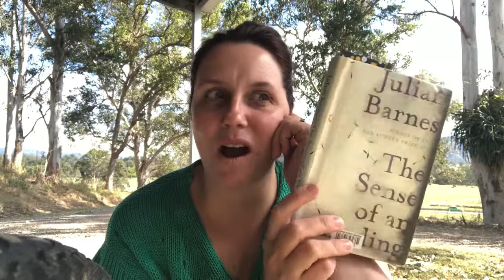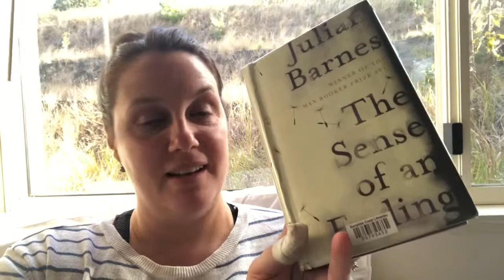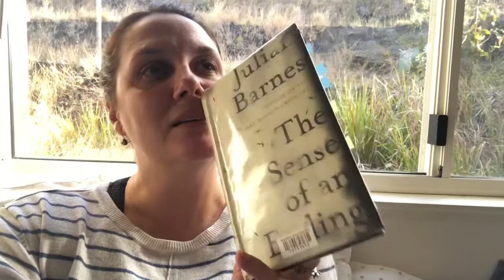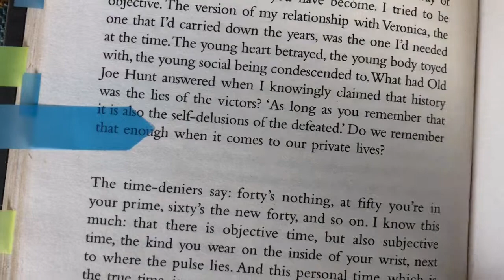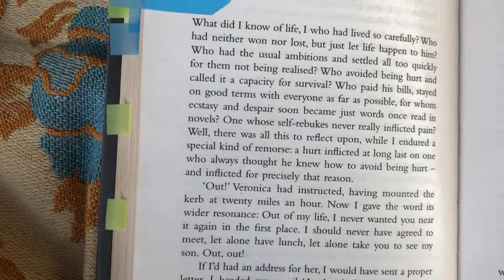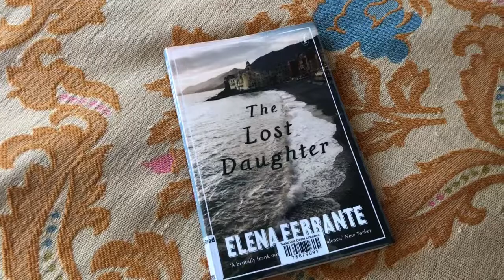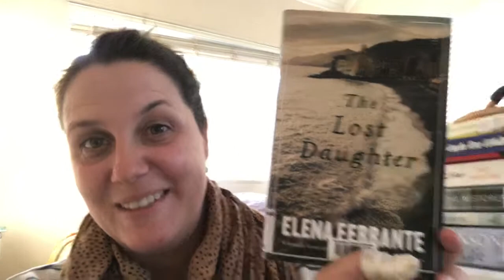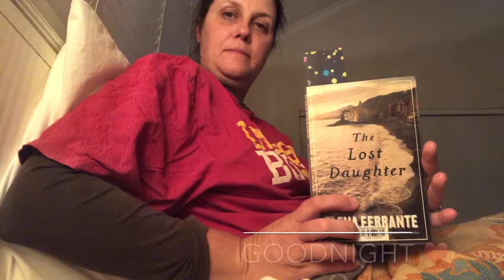Finishing The Sense of an Ending by Julian Barnes [READING VLOG]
In this episode of My Reading Days...
:: I start the exercising in exchange for book buying money challenge
:: I finish A Sense of an Ending by Julian Barnes
:: I feel like the universe is telling me something about time and respecting decisions after the last two books I have read
:: I start The Lost Daughter by Elena Ferrante